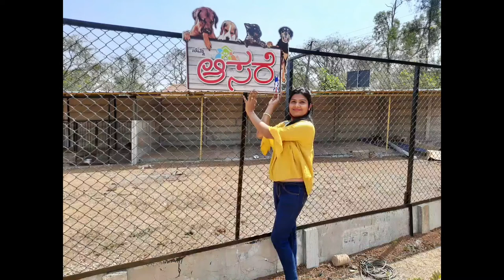True Animal Care Rescue Center Part 2|Amazing Pet Planet|ಡಾ.ರಾಜೇಂದ್ರ ಸಿರ್ಸಿಕರ್.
Dr. Rajendra Sirsikar the best human being I have ever met. He is too kind. He maintains a private Amazing pet planet center most of the animals and birds were rescued by him.
Wonderful job by Sirsikar. Hats off to him for his amazing job in protecting exotic animals.You  can feel the beauty of nature in this planet.

Address : JV44+2HP, Sirsi, Uttarakannada, Karnataka 581402

Amazing Pet planet animal rescue center Dr.rajendra sirsikar true care phython# nature#Hourse#peacock Duck ushas lifestyle.

Usha's Lifestyle channel